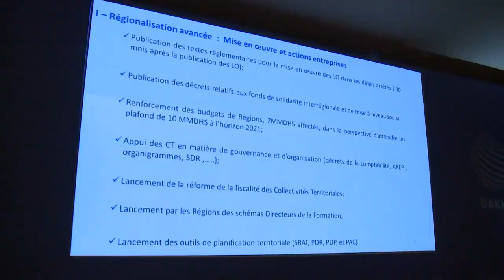Une gestion urbaine efficiente est tributaire du développement économique de l'Afrique